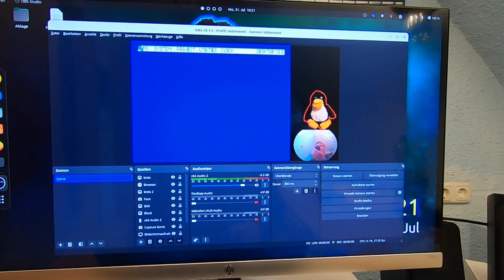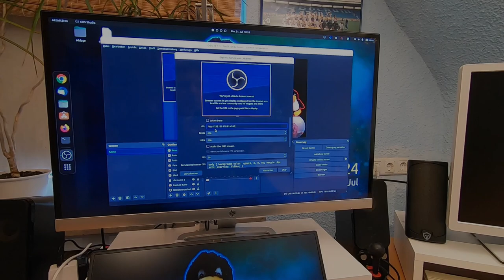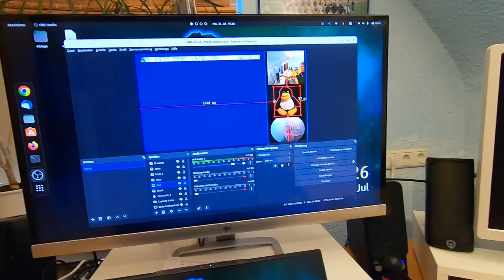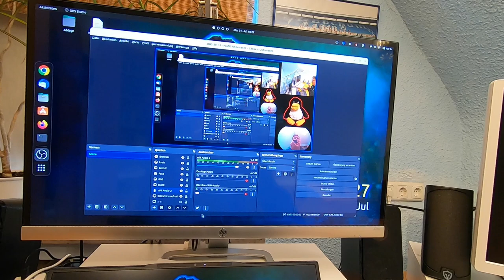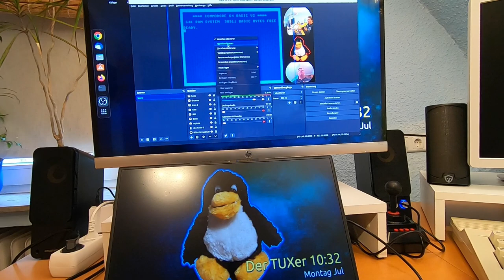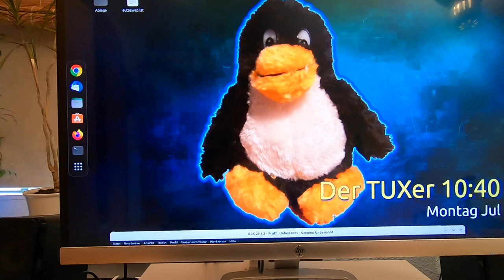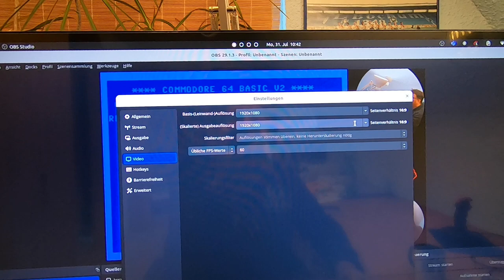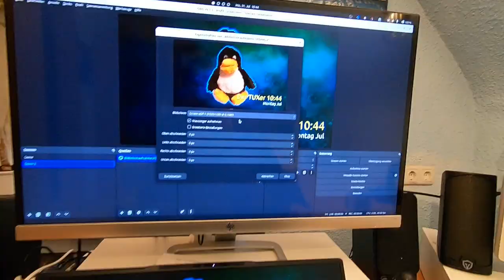OBS richtig einstellen (Ubuntu 22.04)